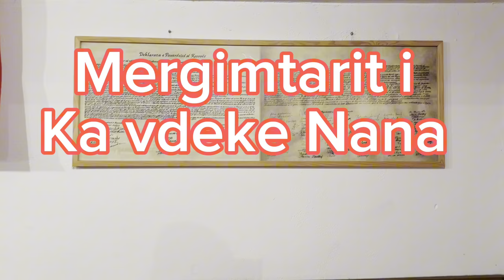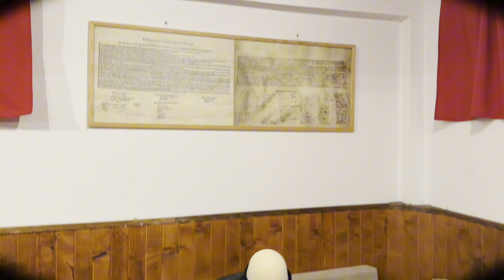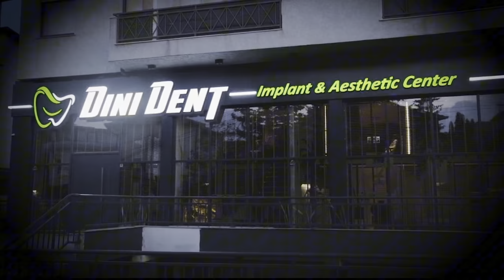Ka vdeke ne Spital… Se na ka vjedh dikush Paret e Operacionit!